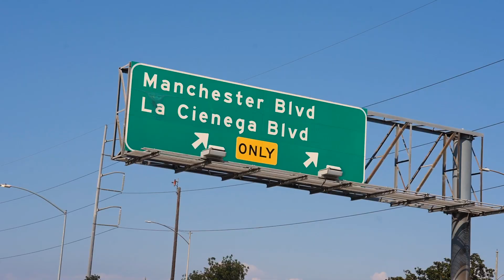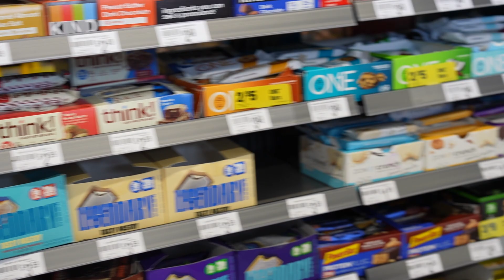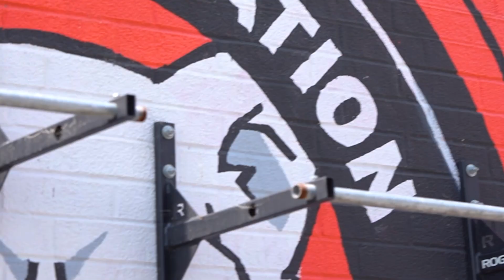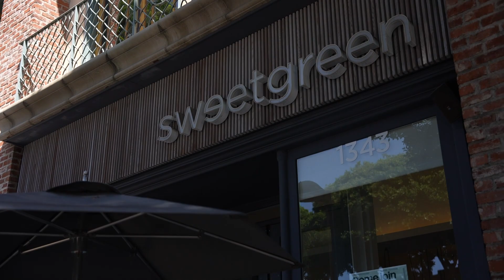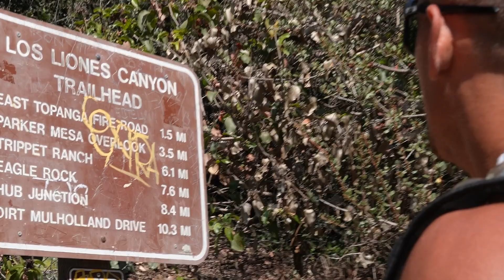"THE HIKE" | L.A Vlog Ep:1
We have landed 🇺🇸

After a long but fairly comfortable flight, we have touched down in LA and settled in nicely to Santa Monica.

It's a place very close to my heart having based myself here when my time with England 7s finished.

Day 1 was a chance to soak up the West Coast vibes, get some good fitness in and feel the warmth of the sun on our skin.

The day was topped off with a beautiful hike in the Santa Monica hills.

OM

One handy link to Marchon training, memberships, supplements, merchandise, nutrition and much more | solo.to/marchon